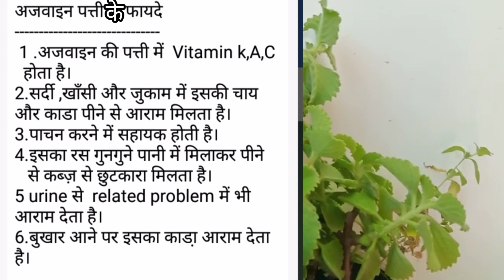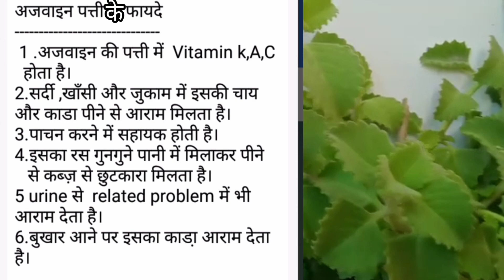अजवाइन के पौधे का सच/ajwain ke phayde or nuksan/garden needs